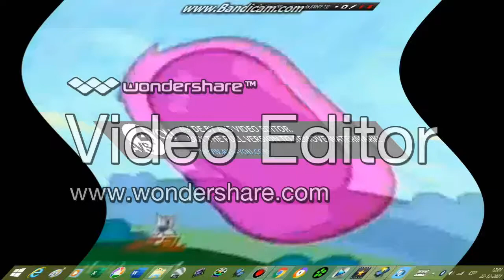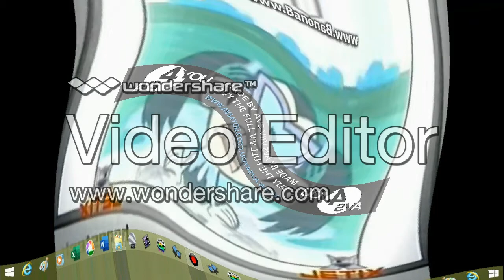estoy mojado Center Effects (PhotoStage SlideShow and Wondershare Video Editor 5.0.0)